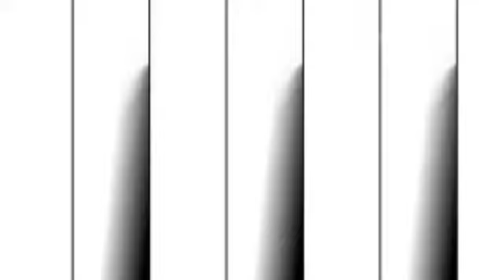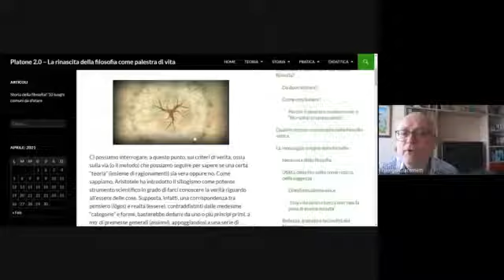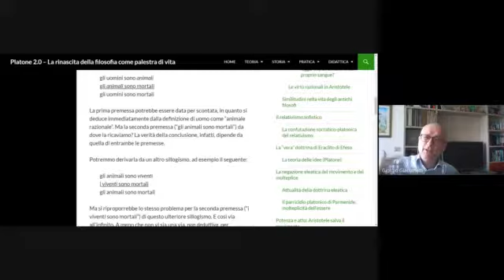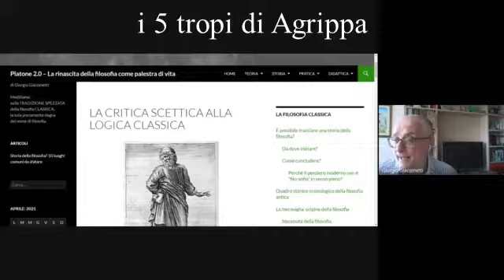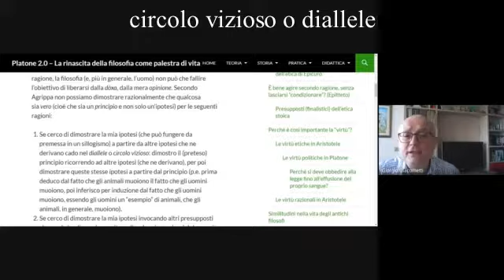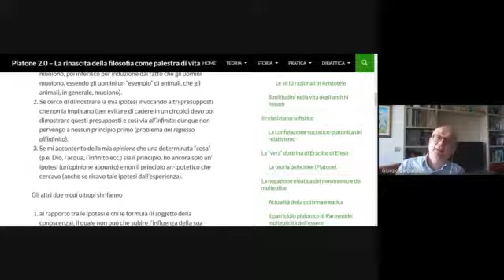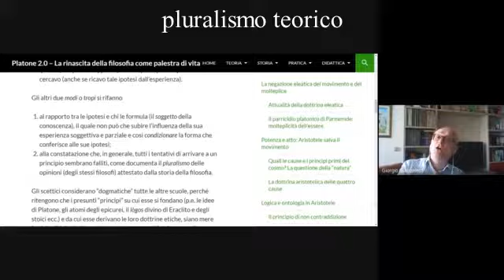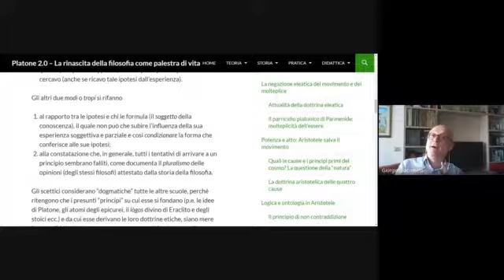Lo scetticismo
Si può cercare di essere felici realizzando ciò che per cui ci si crede nati (come ritenevano gli stoici), ma anche se non ci si pone alcun obiettivo, non ci si fa alcun problema e non si conferisce alcun senso a se stessi e al mondo, come era proprio degli antichi scettici